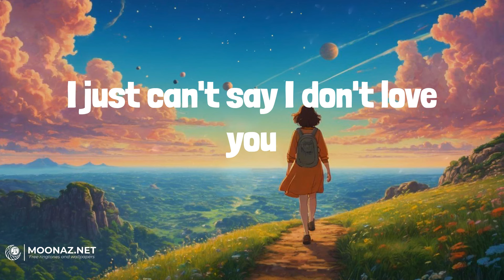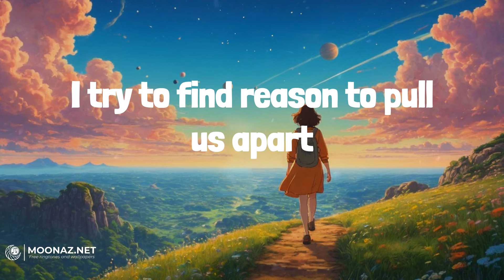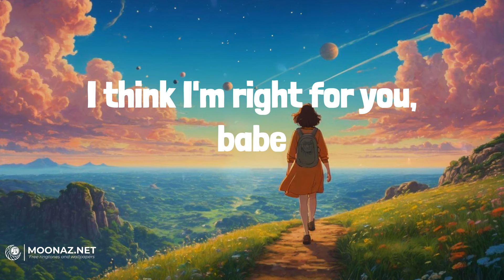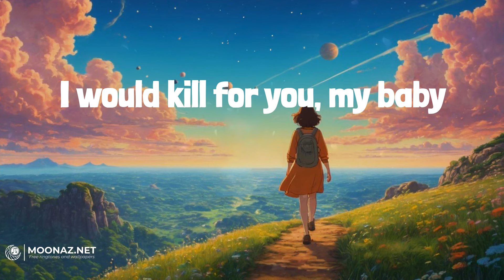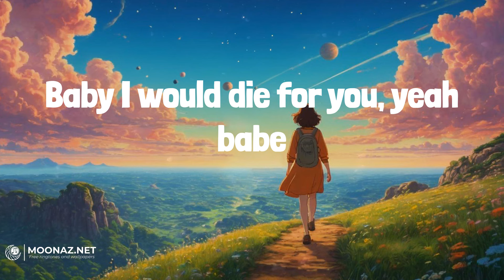The Weeknd - Die For You | LYRICS | Night Changes - One Direction